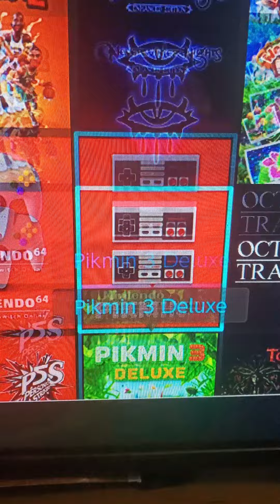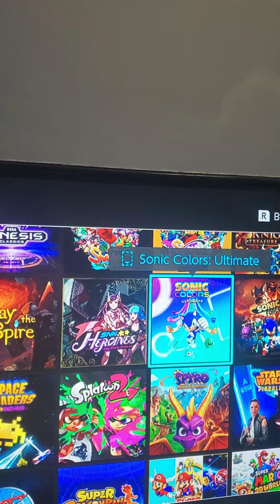The Vlog Part 203: December Update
Just an update. Nothing more.
And a taste of things to come.